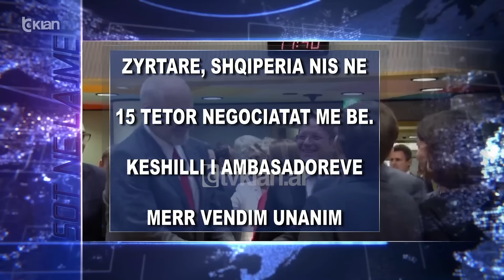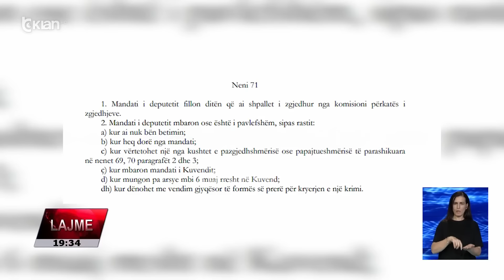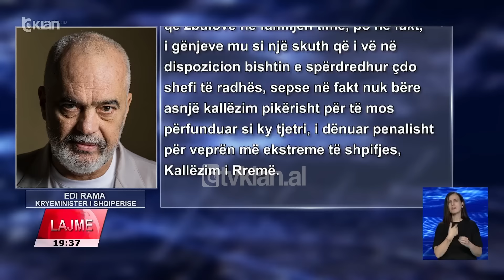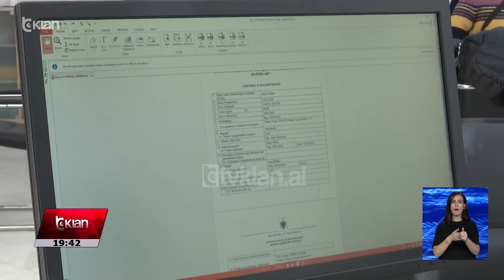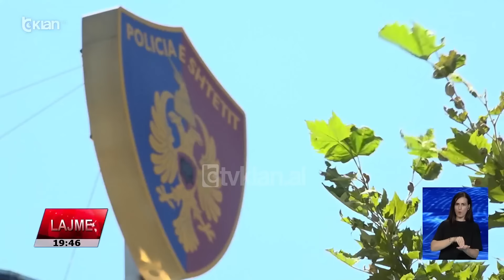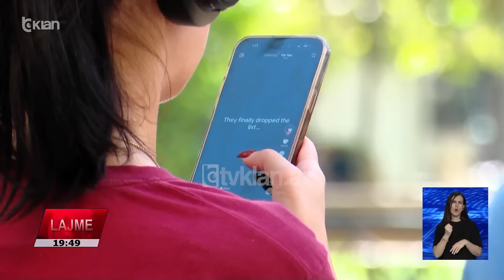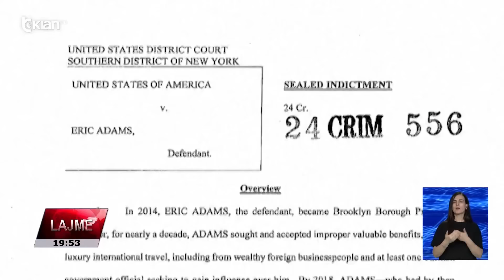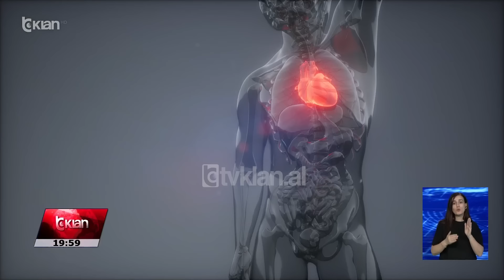Edicioni i Lajmeve Tv Klan 26 Shtator 2024, ora 19:30 | Lajme - News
Spiker: Drini Zeqo

Dosja “Babale”, apeli dënon me 1 vit burg deputetin e PD Ervin Salianji: Fajtor për kallëzim të rremë e sajim provash
Gjykata e Apelit lë në fuqi dënimin me 1 vit burg për deputetin demokrat, Ervin Salianji, duke e shpallur fajtor për kallëzim të rremë në ceshtjen e njohur si dosja “Babale”. Salianji thotë se vendimi është politik. PD mbledh grupin parlamentar dhe kryesinë.

Dënimi i Salianjit, replika të ashpra mes kryeministrit Rama dhe kryetarit të grupit parlamentar të pd
Denimi i deputetit Ervin Salianji ka prodhuar replika të forta mes kryeministrit Rama dhe kreut të grupit parlamentar demokrat. Rama e quan ditë të mirë për të vërtetën, ndërsa Bardhi thotë se kreu i qeverisë po keqpërdor gjykatat për të dënuar dhe frikësuar opozitën.

Zyrtare, Shqipëria nis në 15 Tetor negociatat me BE. Këshilli i Ambasadorëve merr vendim unanim Bashkimi Europian cel me 15 tetor kapitujt e parë të negociatave me Shqipërinë, duke i dhënë fund një ngërci që zgjat prej 2 vjetesh. Këshilli i Ambasadoreve mori vendim unanim, pasi vleresoi se Shqipëria i ka përmbushur detyrat.

Komisioni antikorrupsion, Spiropali: S’prek institucionet. SHBA-BE-Britani: Nuk ka kthim  pas të reformës në drejtësi Kryeparlamentarja Spiropali garanton ndërkombetarët se Komisioni Antikorrupsion nuk do të preke institucionet e pavarura. Ndërsa tre ambasadat kryesore në vend bëjnë të qartë se nuk ka kthim pas të reformes në Drejtesi.

Nis vlerësimi per 11 kandidatët për Drejtor Policie. Ministri përzgjedh brenda javës një nga emrat
Një ditë pas intervistimit, nis në ministrinë e Brendshme vlerësimi për 11 kandidatët për drejtore të Përgjithshem të Policisë. Ministri do të përzgjedhe brenda javës një nga emrat për t’ia dërguar për miratim Kryeministrit.

Putin kërcënon perëndimin me armë bërthamore. Trump: Joe Biden po e çon botën drejt luftës së tretë
Vladimir Putin kërcënon Perëndimi me përdorimin e armëve bërthamore edhe në rast të ndonjë sulmi ndaj Bjellorusisë. Ish -presidenti Trump akuzon presidentin Biden se me konfliktin në Ukraine po e con botën drejt Luftës së Tretë Botërore.

Nis testimi i pilulës që rrit jetëgjatësine. NYT: Rapamicina besohet se ngadalëson plakjen
“New  York Time ” zbulon se në Shtetet e Bashkuara të Amerikës ka nisur testimi i një ilaçi për rritjen e jetëgjatësisë. Rapamacina besohet se ngadalëson procesin e plakjes së qelizave, por shqetësim mbeten efektet e mundshme anësore.